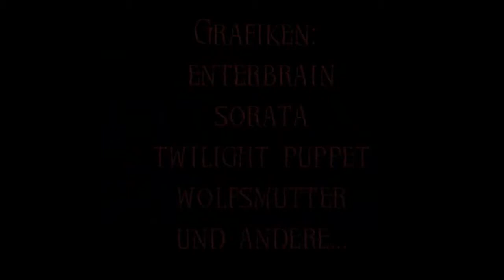Lets Play Charon 2 - Zhetan Chronicles [1] Die vergessenen Helden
Seles Katsura findet die Chroniken von Zhetan und liest die Geschichte von Sai und den Anderen "vergessenen Helden".